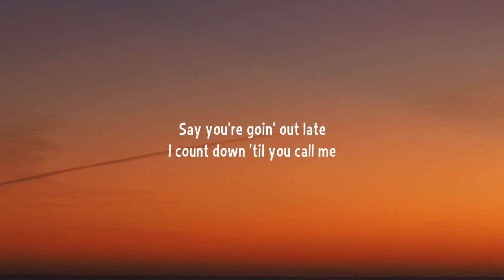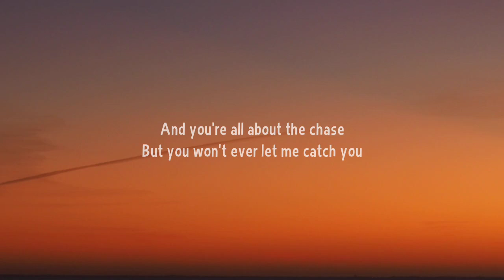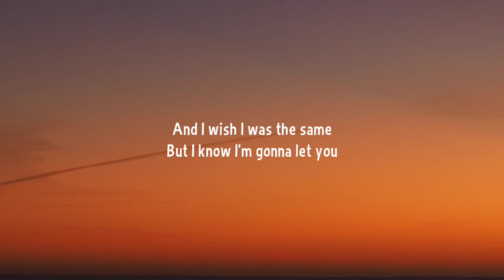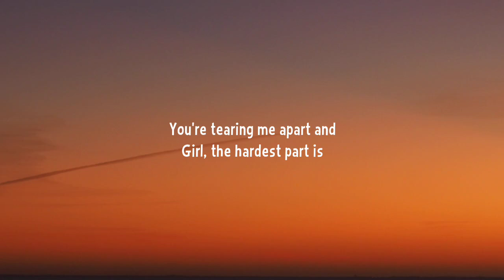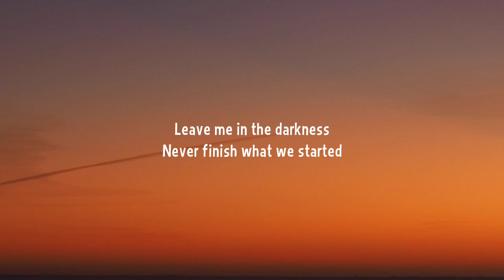Diplo - Heartless (Lyrics) Ft. Morgan Wallen